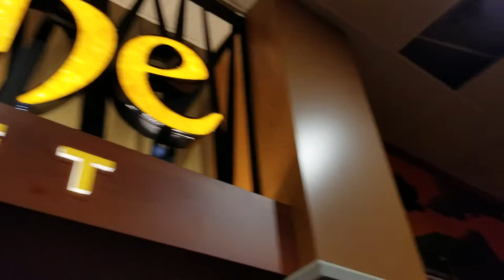4 Bears Casino buffet painting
4 Bears Casino buffet painting